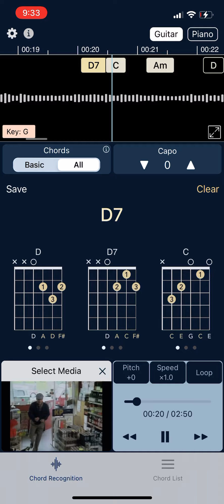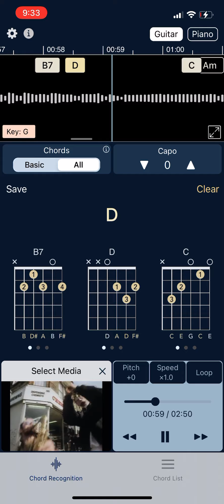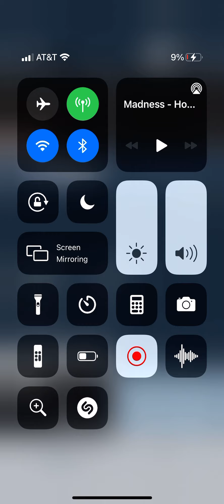December 30, 2020